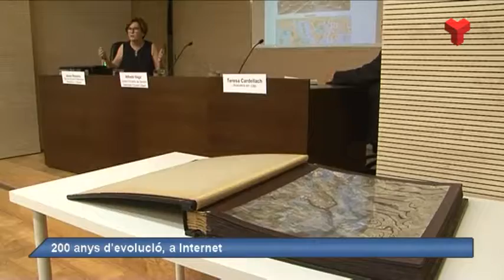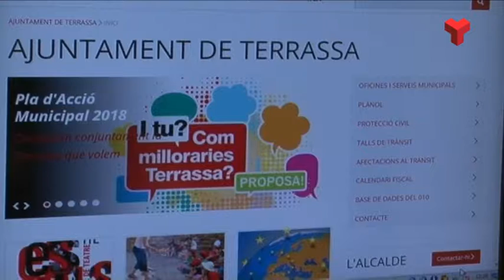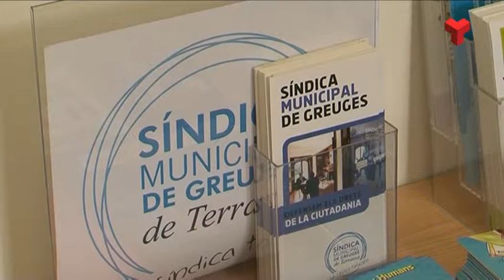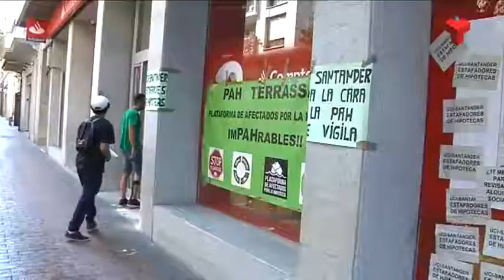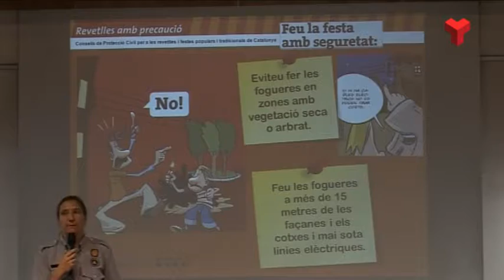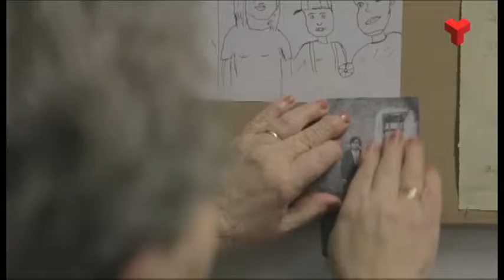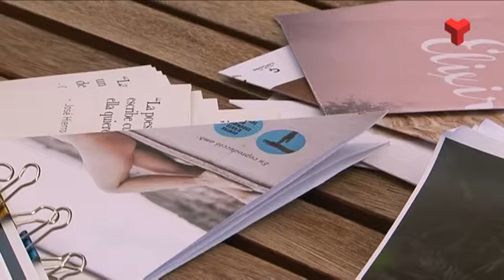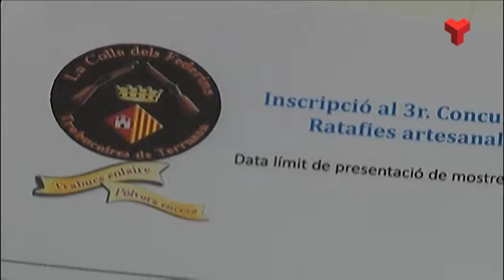Informatiu Vespre divendres 09-06-2017 de Canal Terrassa